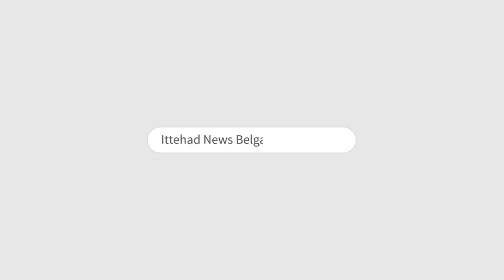ITTEHAD NEWS | BELGAUM | BARISH KE LIYE NAMAZ E ISTISQA AT EDGAH , ANJUMAN BELGAUM.